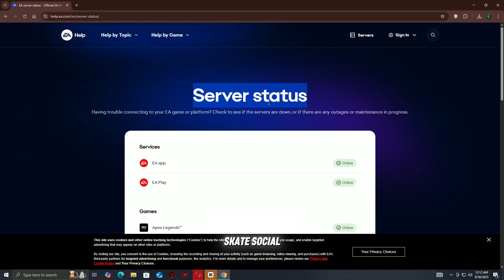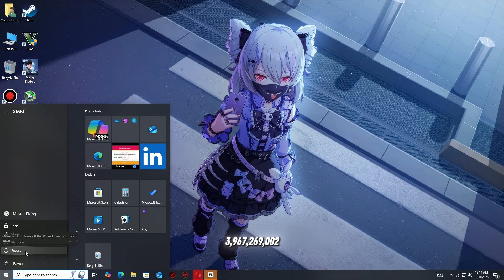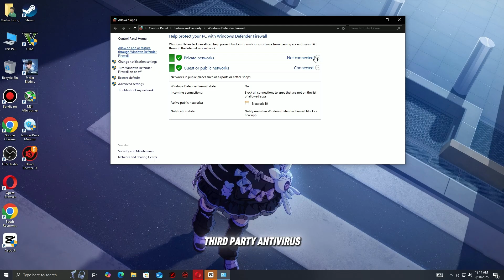🎮 Fix Skate CONNECTION LOST & Error Code: 3967269002 🛹 | Kicked From Server Solution ✅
Are you constantly running into the CONNECTION LOST message or seeing Error Code: 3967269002 when trying to play Skate on PC? This issue is frustrating, especially when you’re in the middle of a session and suddenly get disconnected from the servers. But don’t worry — in this video, I’ll guide you through a complete step-by-step process to fix the problem and get back to enjoying smooth gameplay.

We’ll start by checking Skate’s server status, restarting your internet connection, and switching to a more stable wired setup. From there, I’ll show you how to flush your DNS, reset network settings, and make sure your firewall or antivirus isn’t blocking the game. Each method is explained clearly so you can follow along even if you’re not very technical.

By the end of this guide, you’ll know exactly what to do to solve connection errors, reduce server communication issues, and prevent Skate from disconnecting mid-game.